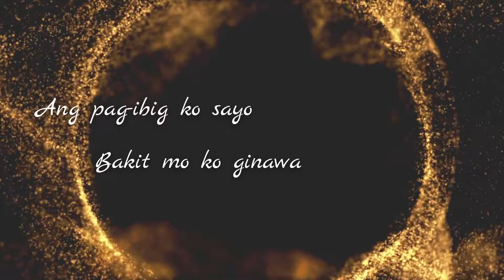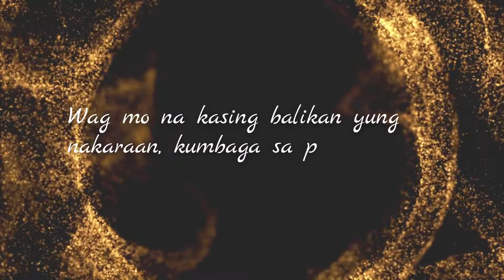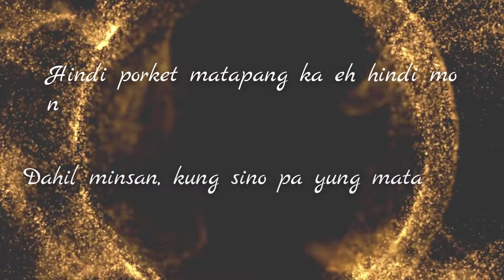PAY-IBIG | OFFICIAL CAST REVEAL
Here's the Official Cast Reveal of the most awaited mini BL series, an original story by Arn Palencia and produced by Bright A3 Entertainment, PAY-IBIG.

Directed by Allen Lino, Arman Duran and Grey Ramos
Executive Producer: Arn Palencia, Allen Lino and Arman Duran
Written by Arn Palencia

Official Sound Track:
Paulit Ulit Na Lang
Interpreted by : DJ Matsuda
Composer/Manager: Ina Muñoz
Music Arranged by: Elmer Blancaflor
Mix Master/Sound Engr: Omar Herradura of Musiq One Studio